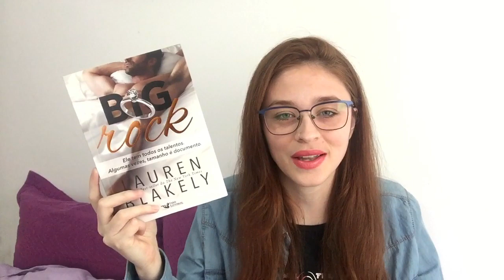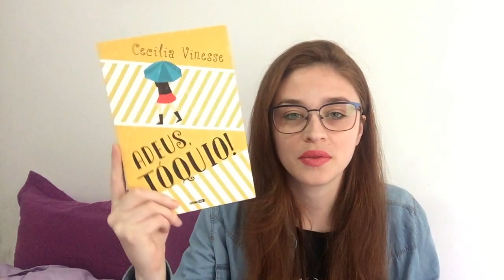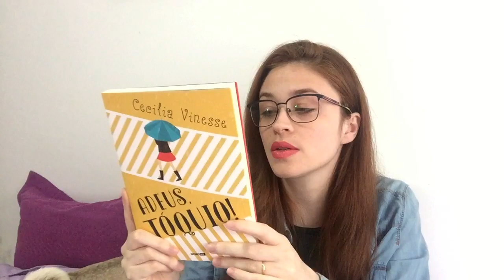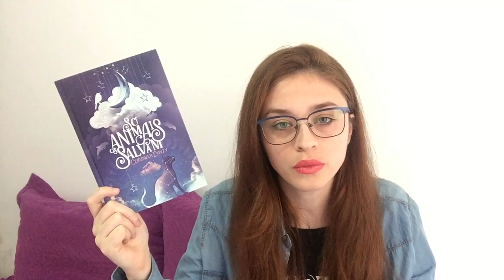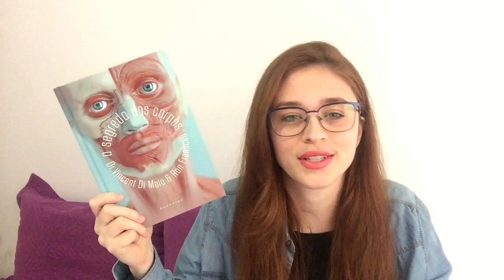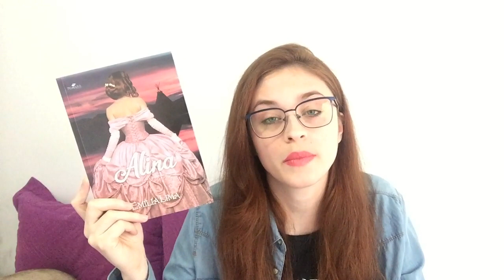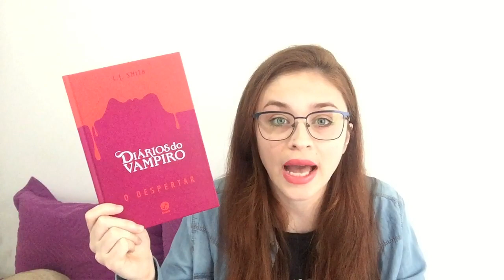Bookhaul de Maio + Comentário Premiado! (2017) | Estante Diagonal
Saiu o bookhaul de maio ;) Vem ver!

- Compre online e ajude o canal crescer: